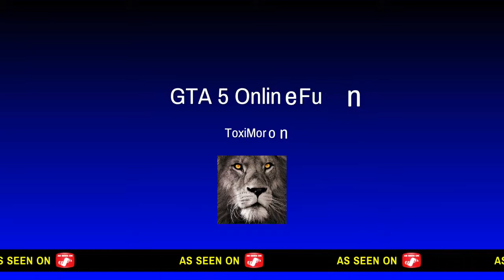GTA V Online--C*cksucker Blues & Other Fun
Nightclub Management, snow racing, etc.